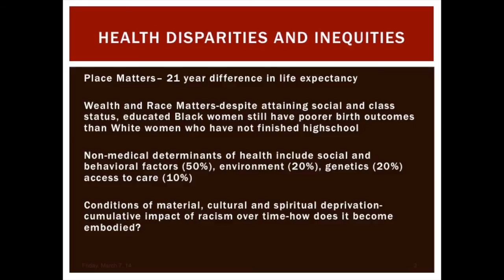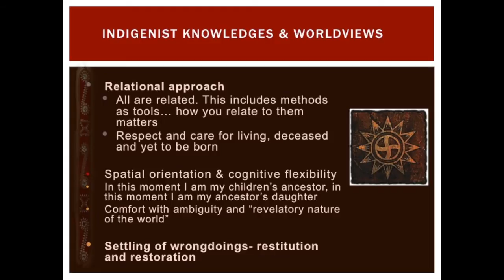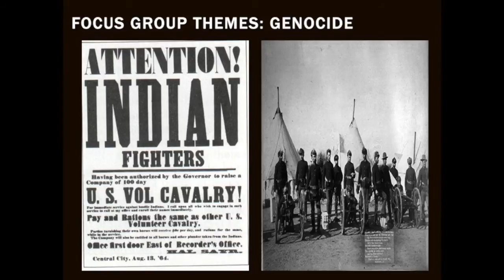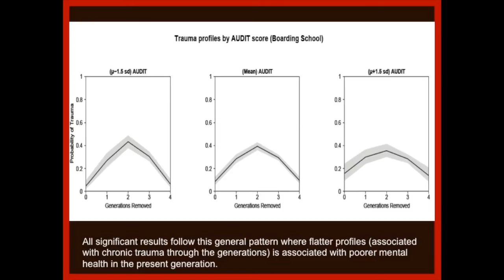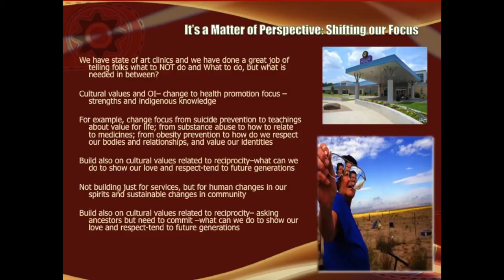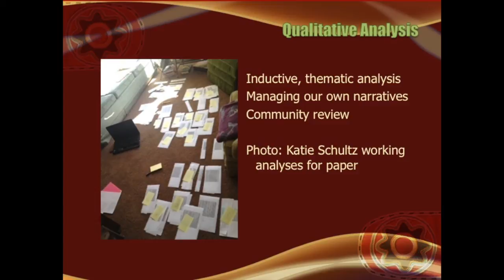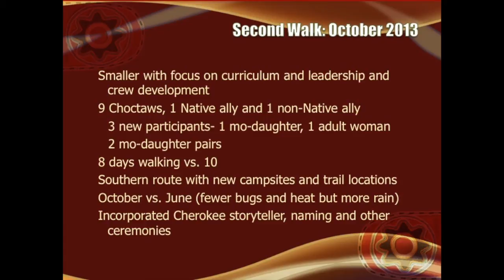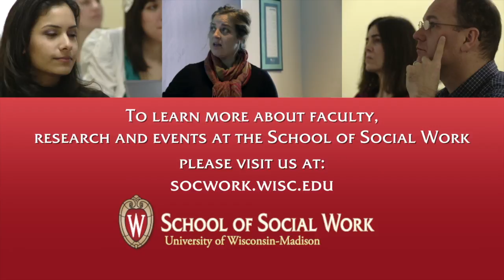Innovative methods and sustainable health approaches to historical trauma - Karina Walters, PhD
In the 3rd Annual Dorothy Pearson Lecture on "Equity and Social Justice," Dr. Walters, Professor, University of Washington School of Social Work and Director, Indigenous Wellness Research Institute, speaks about the concept of historical trauma: how effects from a traumatic event experienced by a community can persist across generations. Dr. Walters presents two research projects with innovative approaches to historical trauma and health equity research.

A member of the Choctaw Nation of Oklahoma, Dr. Walters is known internationally for her research on the historical, social and cultural determinants of physical and mental health among American Indians and Alaska Natives.